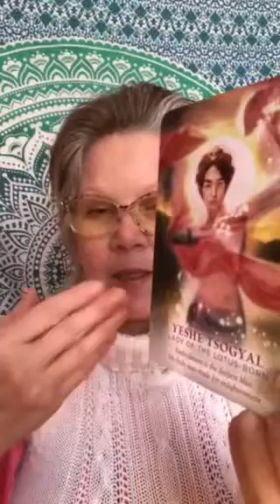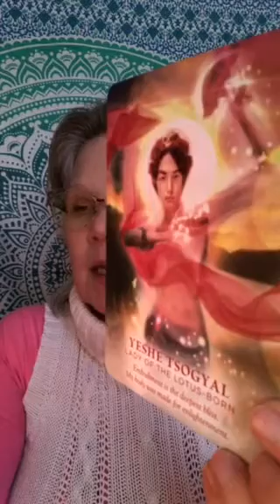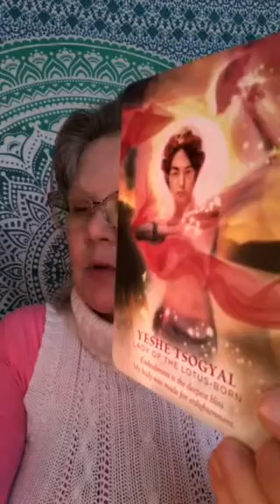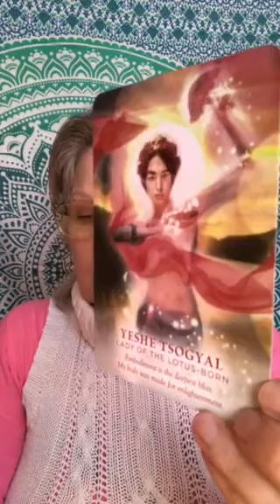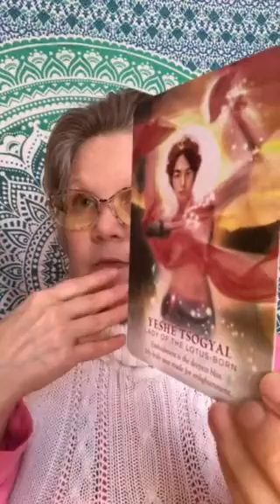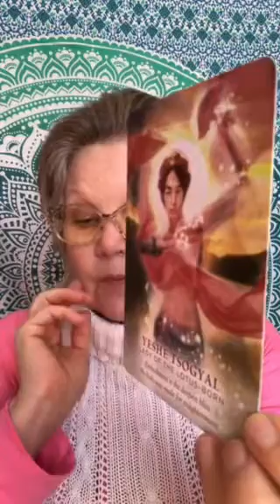🌸Daily Divine Message🌸 Divine Feminine Deck 🌸Yeshe Tsogyal🌸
This card appears as a reminder that Your earthly body is a key to enlightenment and deep joy 🌸 Your body is a divine gift, regardless of shape, size, colour or level of fitness. Being aware of just how beautiful You are, right now, in this moment, may be the most loving gift You could ever give to Yourself 🌸

15 minute Question based - $15
25 minute Question based - $25